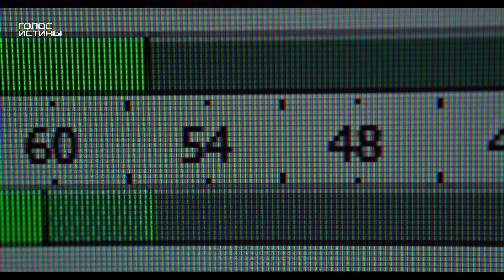Господство Аллаха | Наследие римской мифологии | Ваджиз [11 урок] | Абу Умар Саситлинский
Если вам понравился наш материал поддержите нас ЛАЙКОМ и ПОДПИСКОЙ. Да воздаст Аллах вам благом!

Наш проект работает только за счет ваших пожертвований!